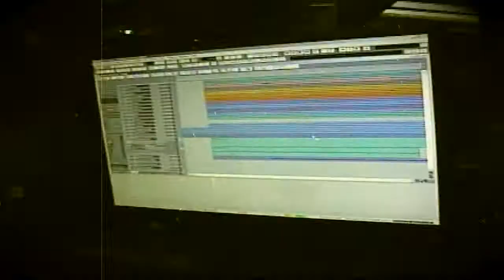40ozMidget - The Showdown (Part 2)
Our stranger has found his way, but a new challenge has been issued. Will he pass this test or fall before the master...

Plus, the drummer is really confused.